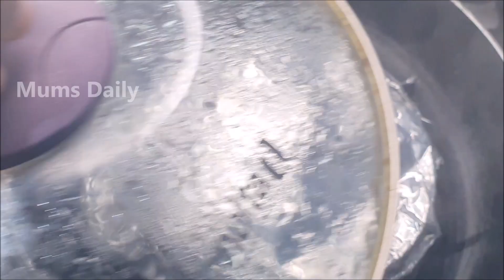റവ ഉണ്ടെങ്കിൽ ഇപ്പോൾ തന്നെ തയ്യാറാക്കൂ, വായിലിട്ടാൽ അലിഞ്ഞുപോകും കിടിലൻ പുഡ്ഡിംഗ് | Simple Pudding